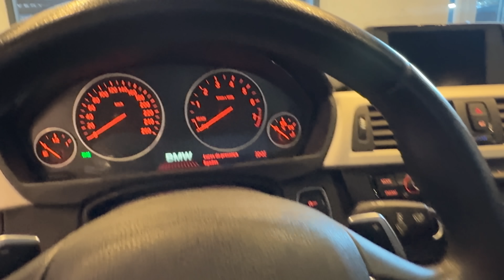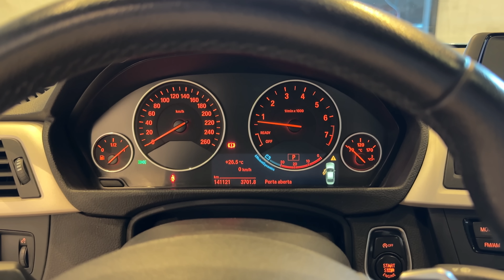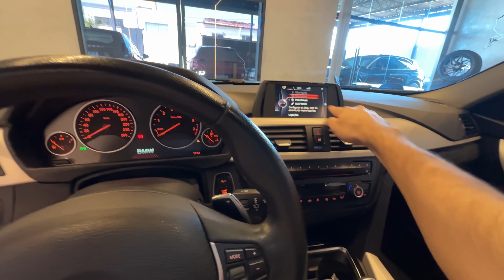COMPREI UM CARRO NOVO!! VIM PRO NORDESTE BUSCAR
Sou apaixonado por carro e não da para negar que gosto muito de BMW, a 320i sempre mecheu comigo e esta na hora de ter mais uma!